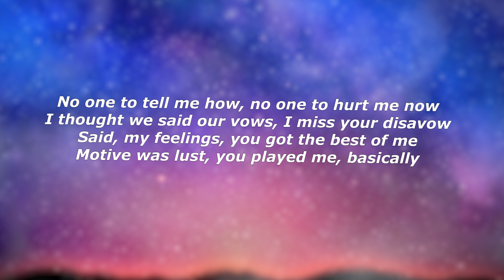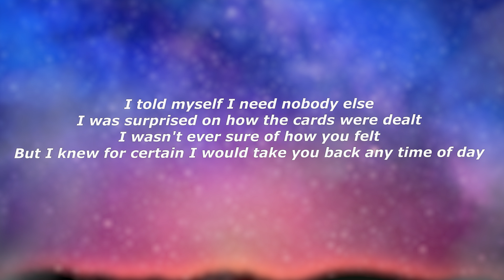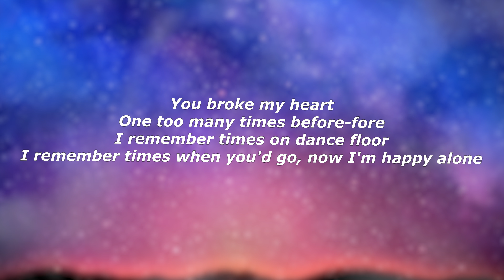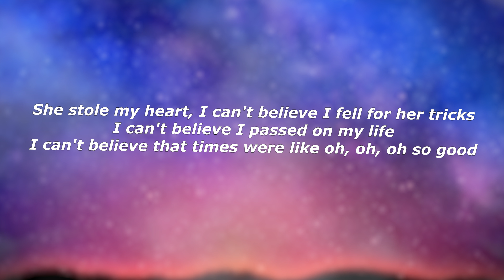bbno$ - i remember (Lyrics) - "I can't believe you broke my heart"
Lyrics:

One too many times before-fore
I remember times on dance floor
I remember times when you'd go, now I'm happy alone
She stole my heart, I can't believe I fell for her tricks
I can't believe I passed on my life
I can't believe that times were like oh, oh, oh so good

No one to tell me how, no one to hurt me now
I thought we said our vows, I miss your disavow
Said, my feelings, you got the best of me
Motive was lust, you played me, basically
She told me that I'm quite a masochist, oh, I know
I can't believe it still hurts to kiss, so I won't
How could you ever say you wanted this, I sure don't
How could you ever say you'd rather be alone?

I'll be honest, I'm so glad that I'm on my own
Glad I'm modest, finally gave time to myself
Now I'm breaking out of my shell
(Uh, bbno$)

I can't believe you broke my heart

I told myself I need nobody else
I was surprised on how the cards were dealt
I wasn't ever sure of how you felt
But I knew for certain I would take you back any time of day
Thank you to the adolescent me for my attitude
I never tell you ever what to be, I ain't mad at you
'Cause roses are red and violets are blue, I'm missing you
You stay in my head, not sure what to do, I'm leaving you